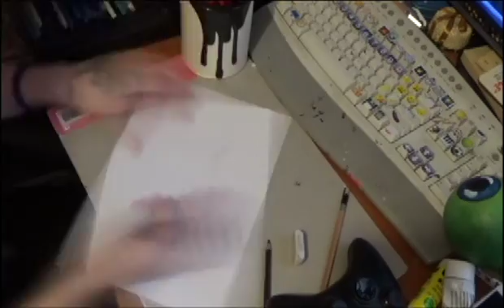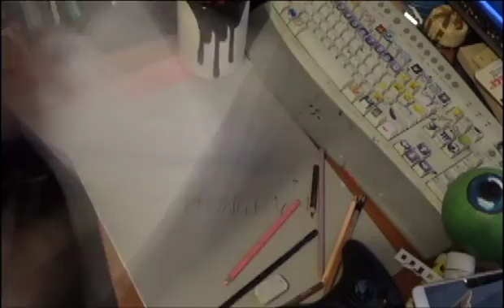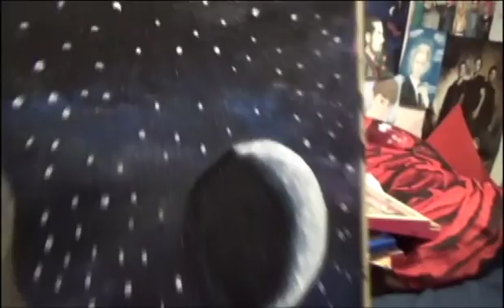Speed layer painting/drawing/I draw Egoraptor! - Art 101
I use prismacolor pencils and reeves acrylic paint. If you do this, remember to use sketch book paper for the layers!!
Songs are:
1: Golden Crown
2: Hands on the Water (cover of my buddy Pete's band Skyhill)
Outro: Mumblebutt's outro song